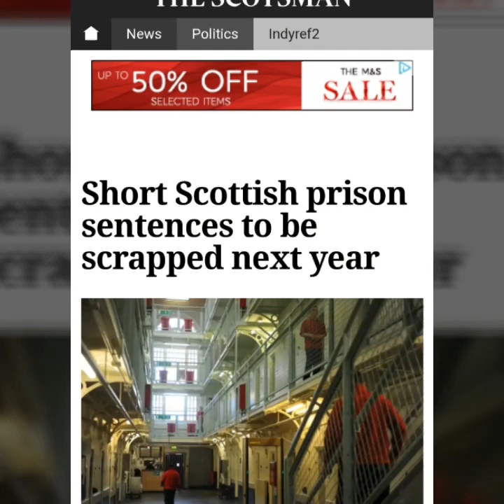Short Scottish prison sentences to be scrapped next year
My latest vlog this time on Short Scottish prison sentences to be scrapped next year.